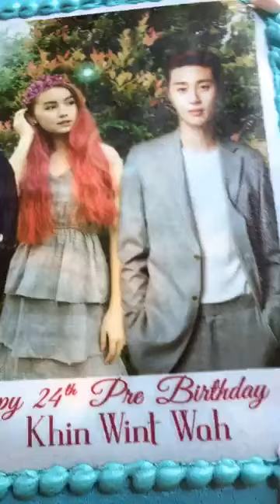Thank you for this lovely birthday gift 💕 Park Seo-Joon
Thank you for this lovely birthday gift and thank you all my beloved people for celebrating my early birthday. 💕